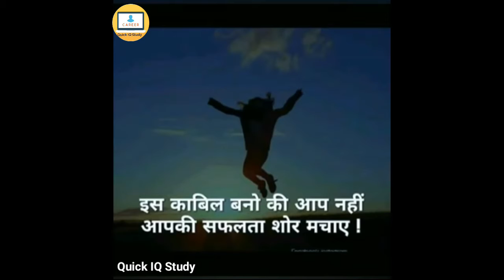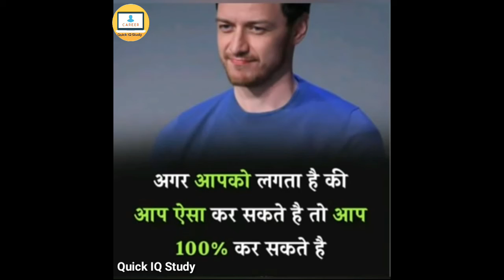UPSC Motivational Video || IAS Motivational Speech || IPS Motivation || Motivation Quick IQ Study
Aaj Ke Yeh video me ham aapko UPSC, IAS, IPS, Ka Motivation Karbane wala hun